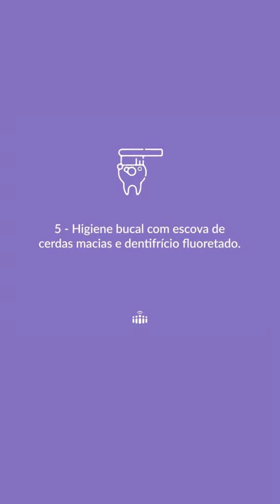7 tratamentos que podem auxiliar no manejo de xerostomia.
Xerostomia é uma queixa difícil de avaliar e manejar na APS, não é mesmo?

Para te auxiliar no manejo dessa queixa, trouxemos 7 opções terapêuticas!

Então salva pra não esquecer!